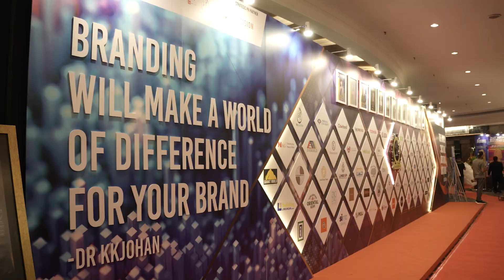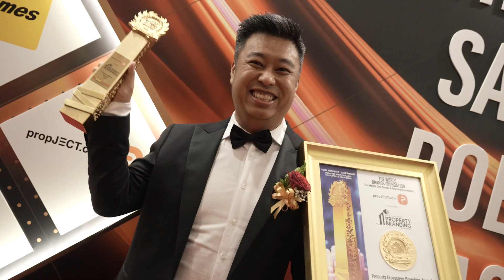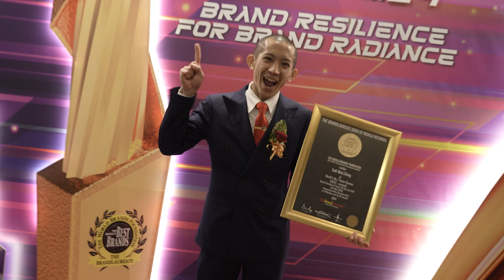HighlightThe BrandLaureate Property-FMGS-SMEs Awards 2024